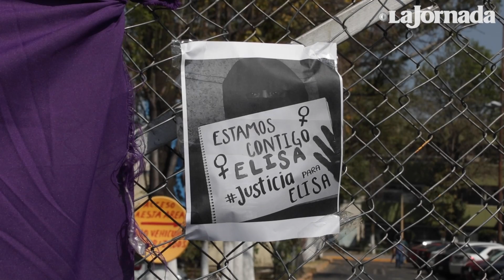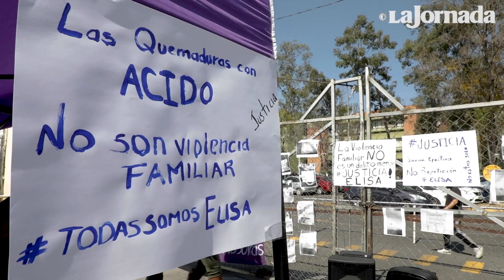Por violencia familiar, fallan a favor de Elisa Xolalpa; falta por intento de feminicidio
Un juez falla a favor de Elisa Xolalpa, por violencia familiar por parte de su ex pareja. El próximo 6 de diciembre se dará a conocer la sentencia, la cual puede alcanzar una pena de hasta seis años. Sin embargo, Xolalpa seguirá buscando que lo condenen por intento de feminicidio, por haberla atacado con ácido.